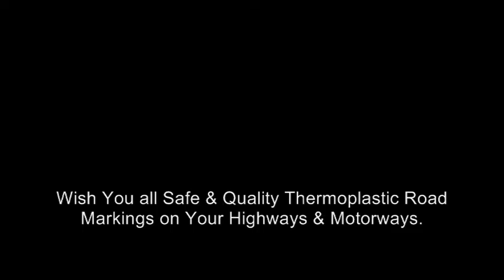Road Marking Machine, Hot Thermoplastic Road Marking Machine, Pre Heater - Krison Industries